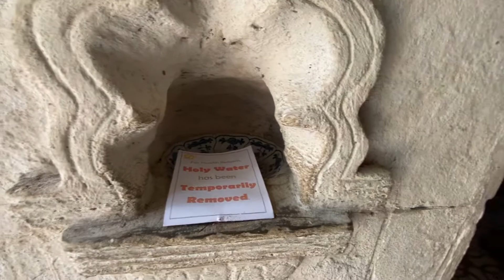Bantayan Church Walk Through Video 2020